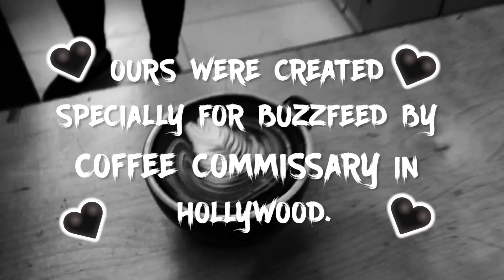We Tried Instagram Famous Gothic Lattes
"It's black like our souls."

STILLS
6/30/64 Carolyn Jones as Morticia
ABC Photo Archives/Getty Images
THE ADDAMS FAMILY - Pilot - Season One - 9/18/64